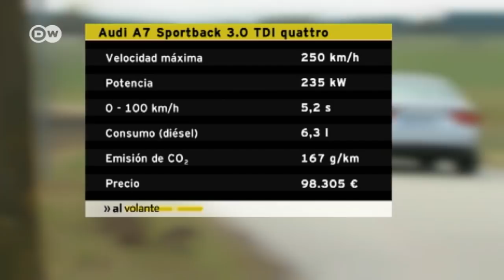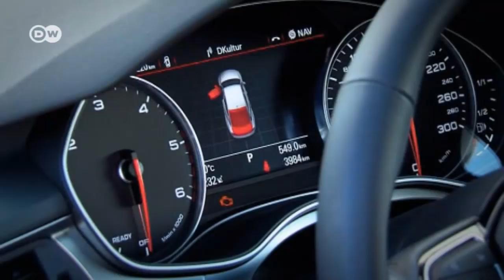En la práctica: Audi A7 | Al volante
El Audi 100 cupé fue uno de los coches más hermosos en los años 70. El Audi A7 retoma esa idea, incluida la fantástica línea que va del pilar C a la zaga. El A7 Sportback combina líneas de cupé con valor de uso. Con el A7, Audi satisface desde 2010 la creciente demanda de cupés de cuatro puertas.